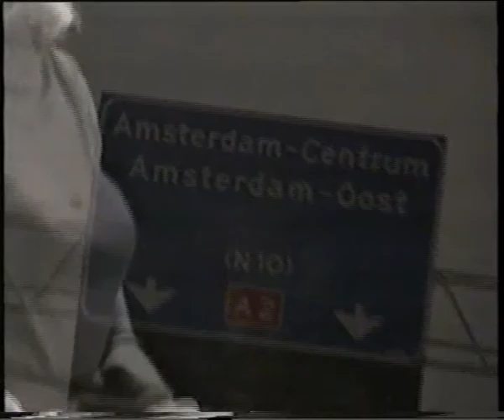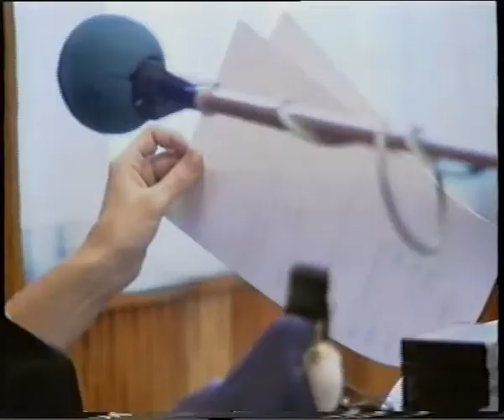Jongbloed & Joosten Debbie Harry 1989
Jongbloed & Joosten  Debbie Harry

Deborah Ann Harry (born Angela Tremble; July 1, 1945 is an American singer, songwriter, and actress, known as the lead singer of the new wave band Blondie. Her recordings with the band reached the number-one position in the United States and the United Kingdom on many occasions from 1978 to 1981 (and a sixth UK number-one in 1999). She is considered the first rapper to chart at number one in the U.S. owing to her work on "Rapture". Harry achieved success (mainly in Europe) as a solo artist before reforming Blondie in the late 1990s. Her acting career includes over 60 film roles and numerous television appearances.